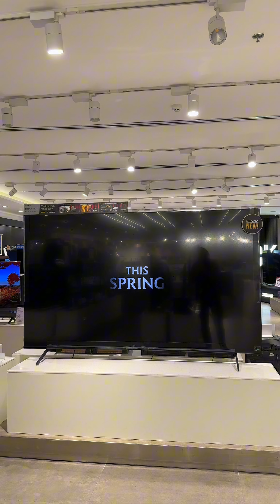SONY K-85S30 4K HDR GOOGLE TV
SONY 85 INCHES GOOGL TV 2024 LASTES MODEL

Model: K-85S30
SRP: ₱174,990
DISCOUNTED: ₱119,990🫵